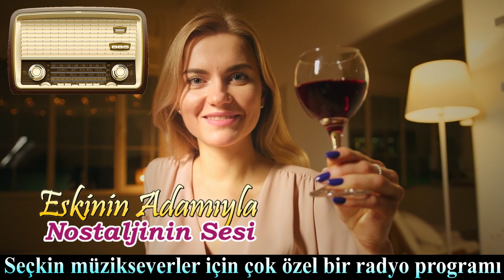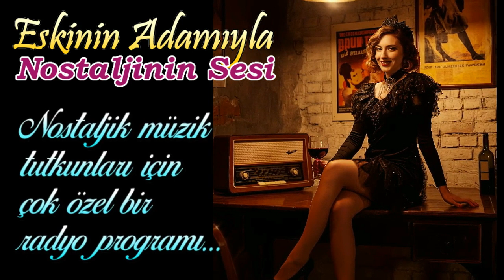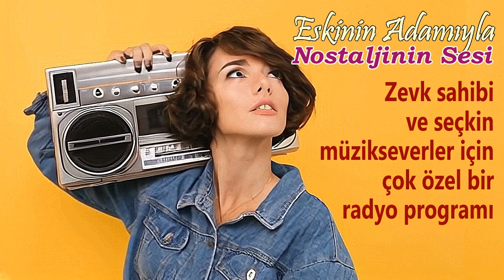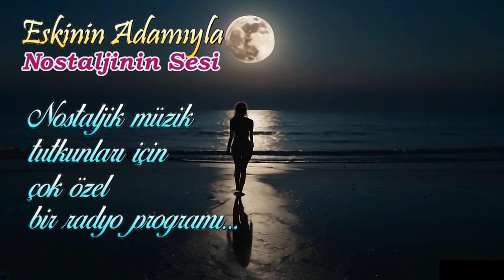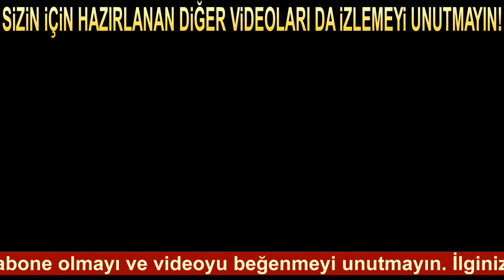Ferdi Özbeğen - Gitme Kal Bu Şehirde (1992)